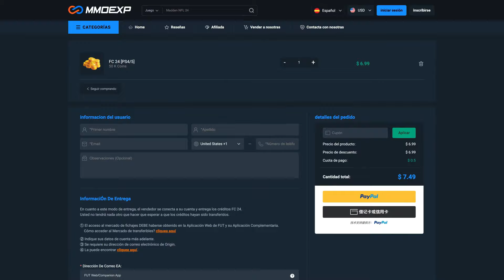EL HOMBRE QUE MURIO DE PIE | BAGGIO FUTURE STARS ICON 92 PLAYER REVIEW EAFC 24 ULTIMATE TEAM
¿Qué tal chicos? El día de hoy les traigo la Review de Baggio Future Stars Icon 92 ¿Vale la pena?

También puedes seguirme en mi Tiktok, Instagram y Facebook donde publicamos reels de Eafc 24

0:00 Inicio
1:45 Review Atributos
8:25 ¿Vale la Pena?